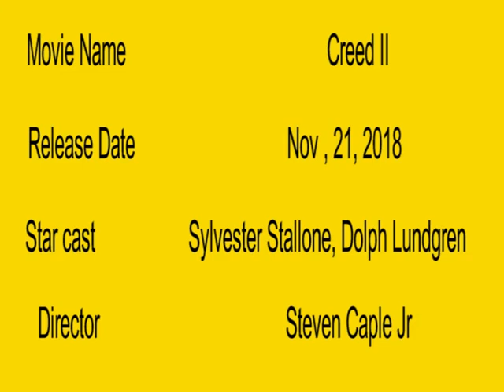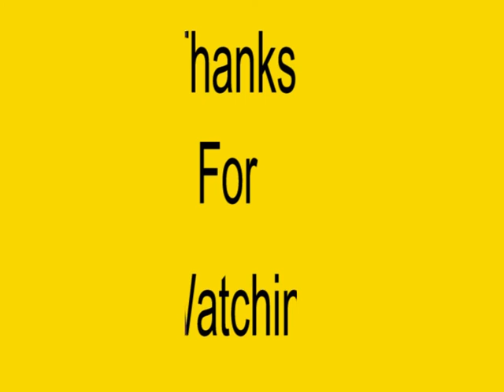sylvester stallone Upcoming Movie 2018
sylvester stallone Upcoming Movie